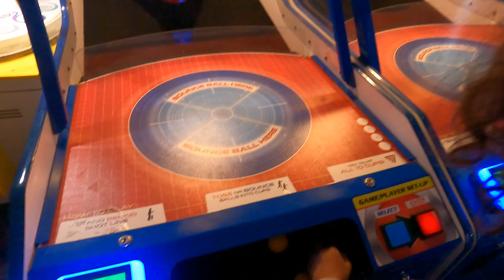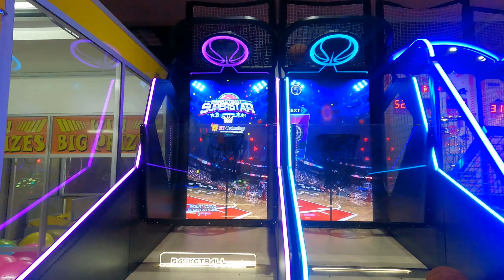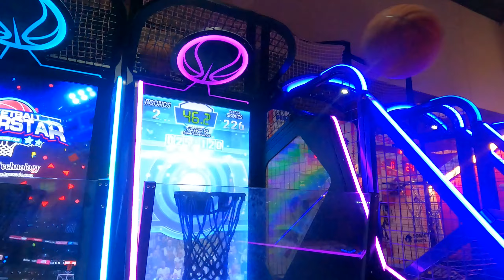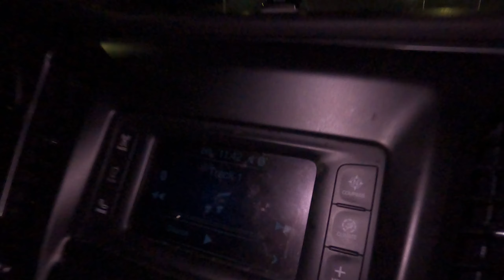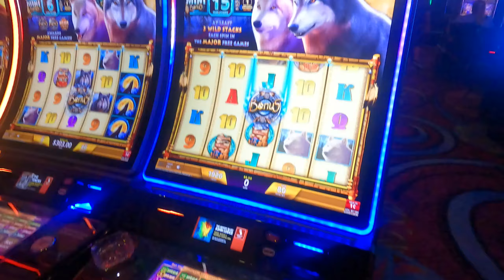WE GOT KICKED OUT OF THE STORE! COPS WERE CALLED!!!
Love ❤️